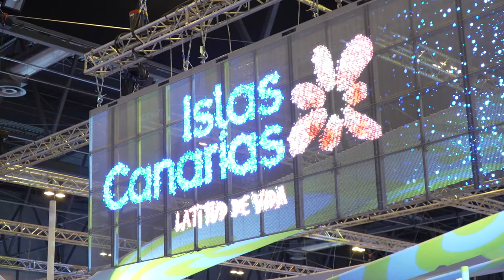Fitur 2019 - Puerto de la Cruz